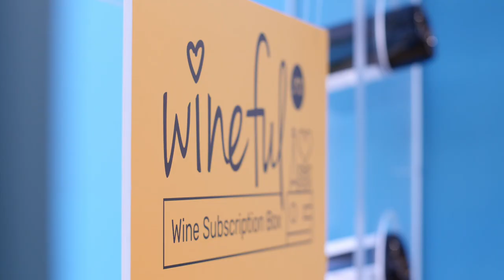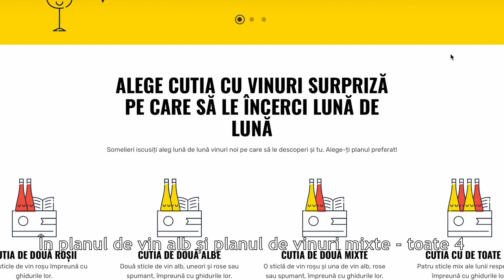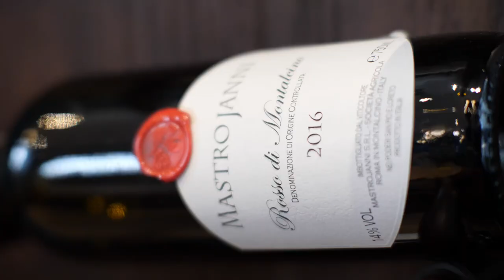Elena Oglindă despre primul abonament la vin din România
Interviu Elena Oglindă, fondatoarea Wineful